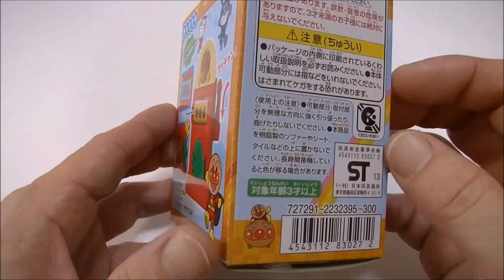Anpanman Slot!How to open the Door?アンパンマンうきうきゲーム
Anpanman is one of the national character hugely popular with children in Japan.
It is animated television under the title of "Anpanman" along with the picture book.

Anpanman Slot Machine!
Door open or do not you.
You can see if you look at this video

Have a look at Anpanman Slot Machine.
It look like surprise Anpanman Slot Machine!
Awesome surprise toys inside. Don't miss it!